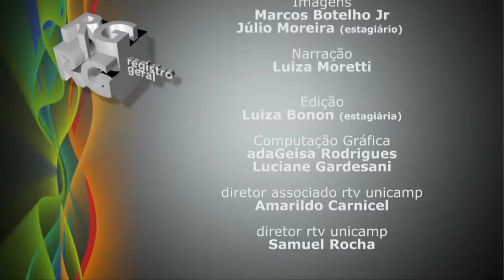Registro Geral - Perspectivas Unicamp 50 anos saúde e saneamento